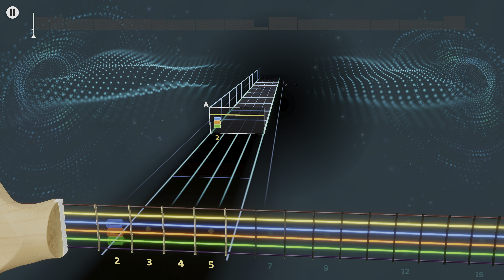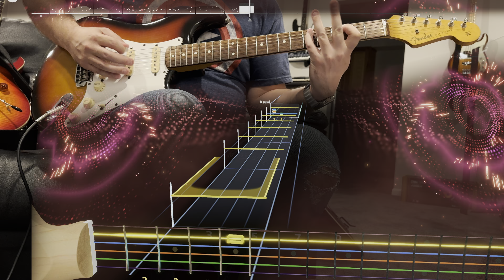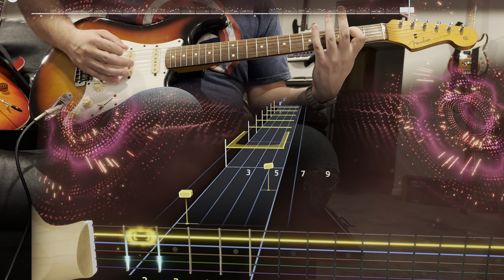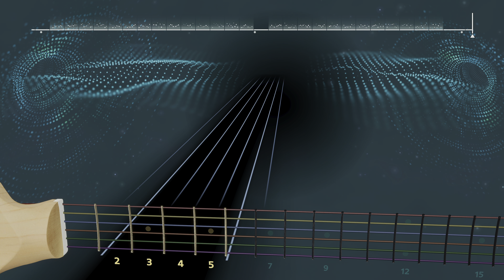Love Will Tear Us Apart - Joy Division (Lead) Rocksmith+